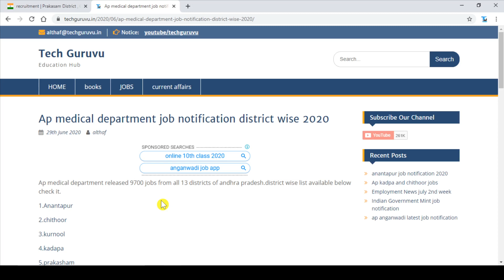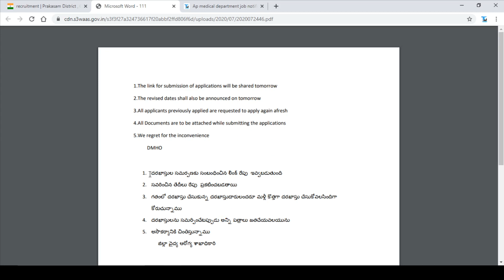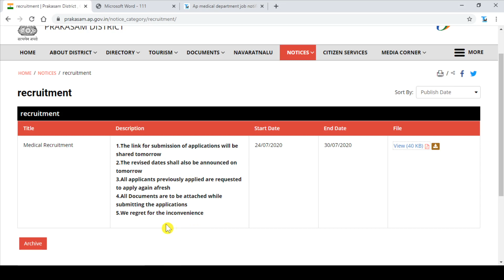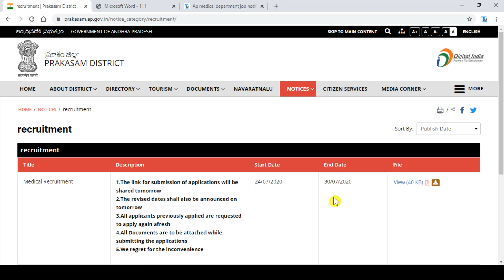ap ఔట్ సోర్సింగ్ ఉద్యోగాలు ఆన్లైన్ అప్లై రేపటి నుండి అందరూ చెయ్యాలి || ap out sourcing jobs || apcos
ప్రకాశం జిలాల్లో ఆన్లైన్ అప్లై రేపటి నుండి అందరూ చెయ్యాలి || ap out sourcing jobs || apcos